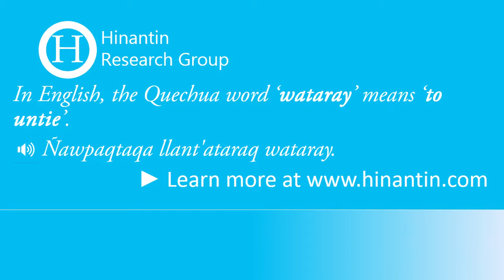How to pronounce wataray ‘to untie’